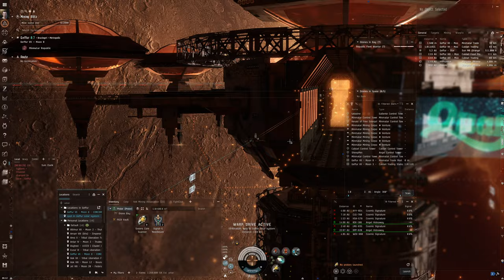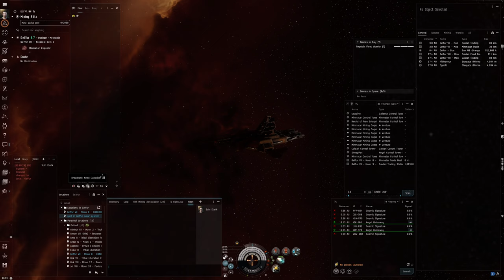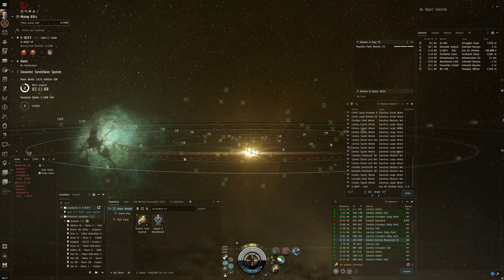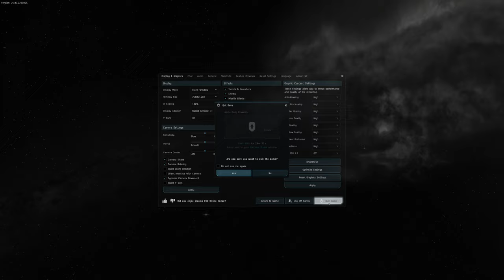Hello World: EVE Online Alpha Experience, Day 244